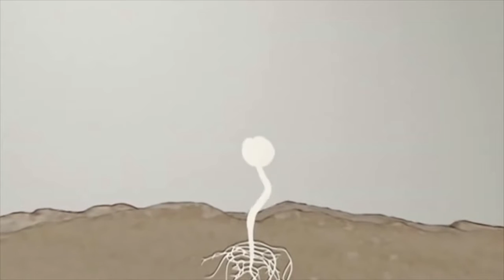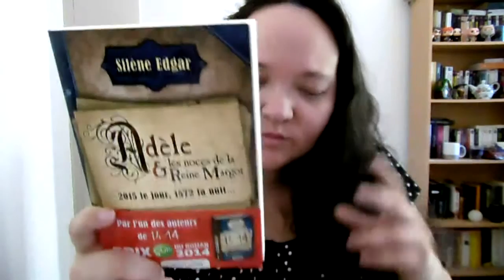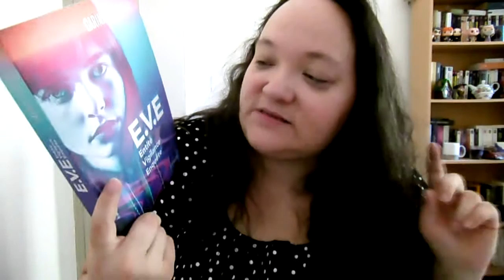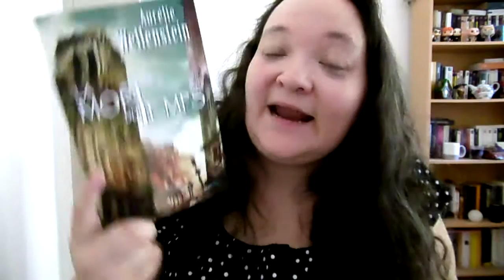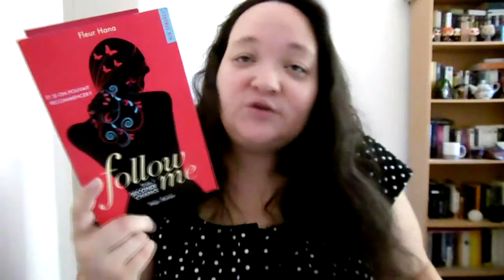[PALM] de Septembre 2017